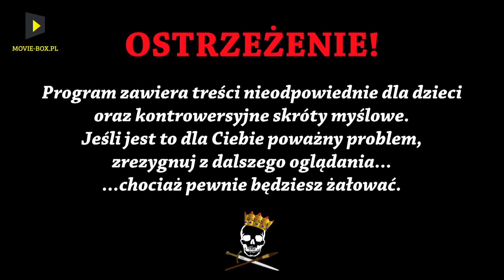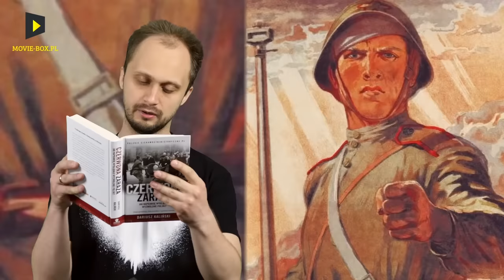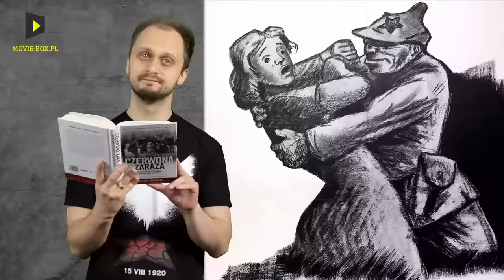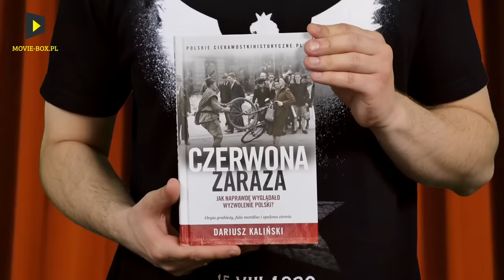Czerwona zaraza. Jak Sowieci wyzwalali Polskę. Historia Bez Cenzury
Jak wyglądało wyzwolenie Polski przez Sowietów?  No właśnie, nie było to tak różowo jak przez wiele lat przedstawiała PRL-owska propaganda. Gwałty i zabójstwa były na porządku dziennym. Chcesz wiedzieć więcej? Zapraszamy na film.